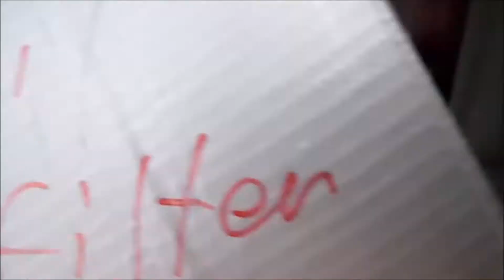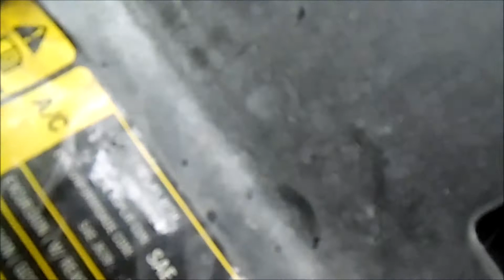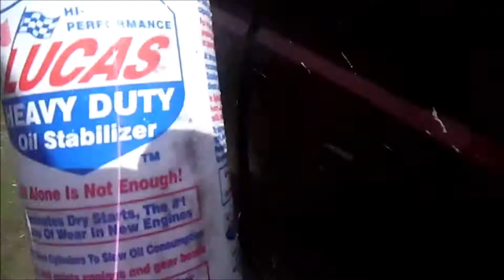6.0 OIL Change